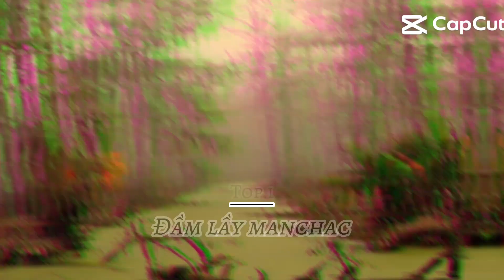Top 7 Địa điểm đáng sợ nhất thế giới l